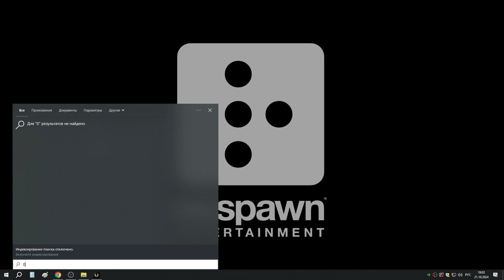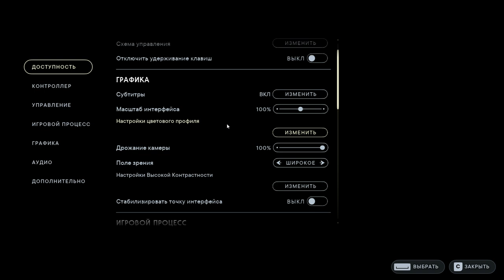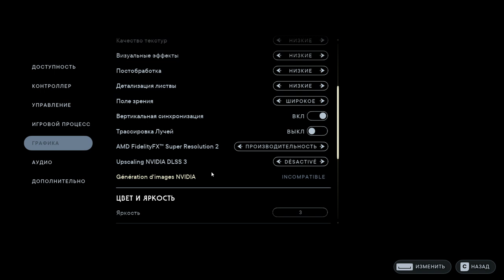1 О Корусанте